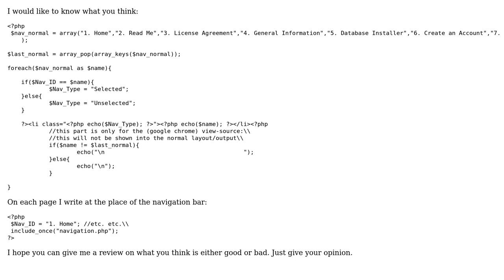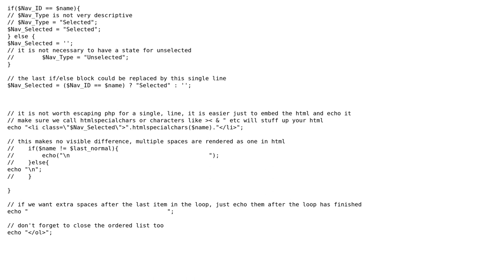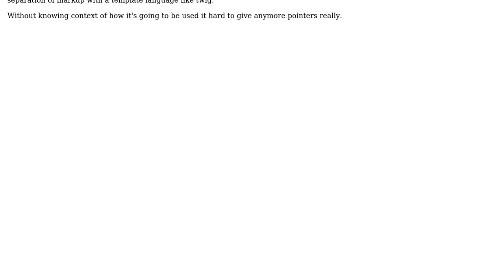Navigation bar using PHP (2 Solutions!!)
Navigation bar using PHP

With thanks & praise to God, and with thanks to the many people who have made this project possible! | Content (except music & images) licensed under CC BY-SA | Music | Images & others | With thanks to user Phunky user Mike M. user bumperbox and the Stack Exchange Network Trademarks are property of their respective owners. You are responsible for your own actions.